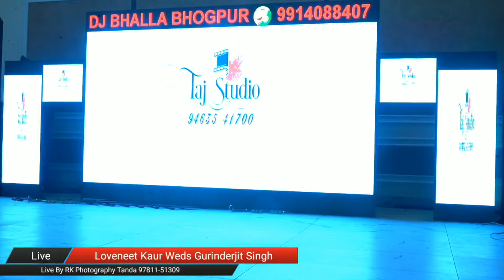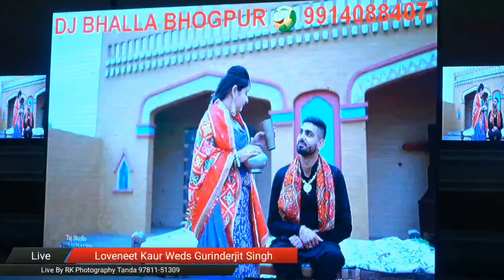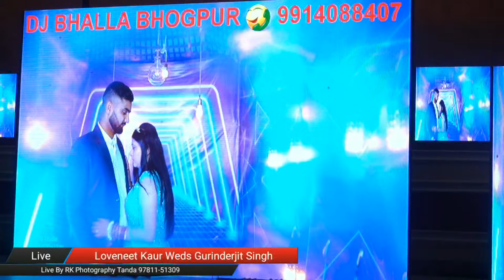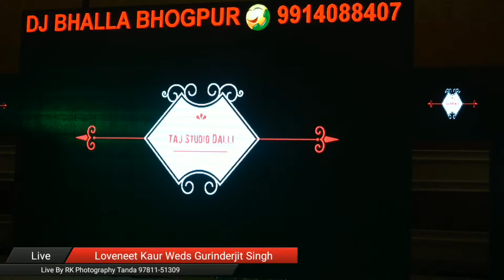Live Wedding Ceremony II Loveneet Kaur Weds Gurinderjit Singh